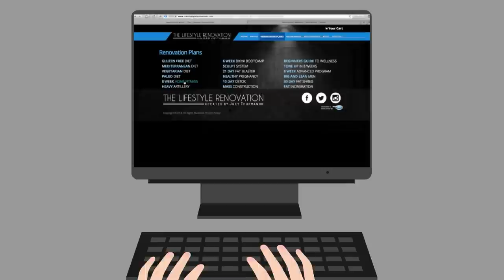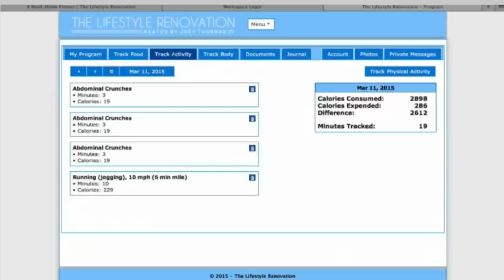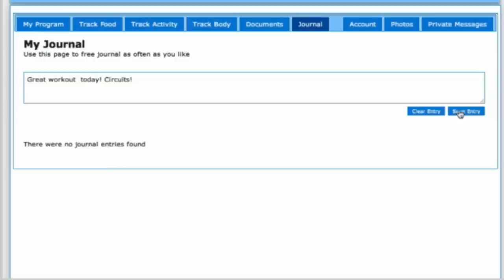How TheLifestyleRenovation.com works JTF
Online workouts. Nutrition. Motivation. Mindset and more!
Because you are worth a Lifestyle Renovation! For your very own workout program go to JoeyThurman.com
Follow Joey on social media @joeythurmanfit